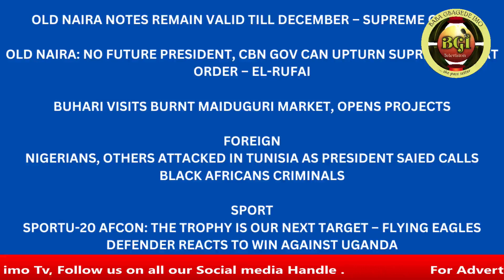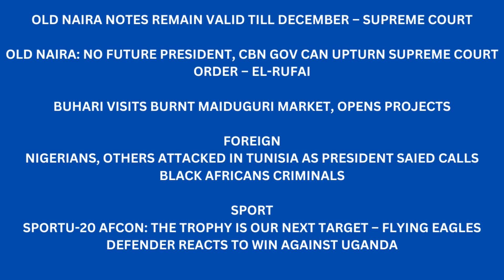DON’T MISLEAD NIGERIANS, YOU DID NOT WIN’-TINUBU FIRES OBI WITH WORDS,AFTER OBI'S CLAIMS ON ELECTION